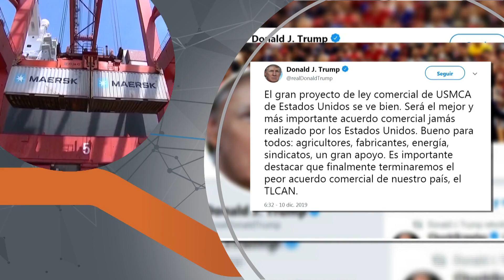TRUMP Y SU T-MEC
Desde un principio, el presidente de Estados Unidos, Donald Trump, pugnó por una renegociación del Tratado de Libre Comercio con México.